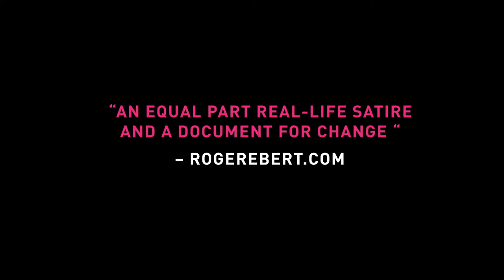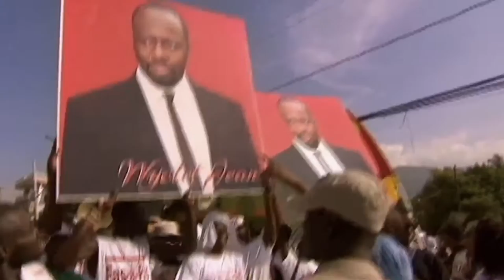Sweet Micky for President (2015) - Official Trailer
SWEET MICKY FOR PRESIDENT follows Pras Michel, the founder of the hip-hop group The Fugees, as he returns to his homeland of Haiti after the 2010 earthquake and finds a corrupt government in paralysis. With no experience or money, Pras mobilizes a presidential campaign for the unlikeliest of candidates: Michel Martelly aka Sweet Micky, Haiti's most popular and most controversial pop star. The politically inexperienced pair set out against a corrupted government, civil unrest, and a fixed election. When Pras's former bandmate - superstar Wyclef Jean - also enters the presidential race, their chances seem further doomed. But despite the odds, they never give up on their honest dream of changing the course of Haiti's future forever.

Director: Ben Patterson
Producer: Ben Patterson, Pras Michel, Karyn Rachtman
Screenwriter: Story by Pras Michael

Cinematographer: Josh Hyde, Ben Patterson, Wyatt Rogowski
Editor: Wyatt Rogowski
Cast: Wyclef Jean, Pras Michel, Michel Martelly